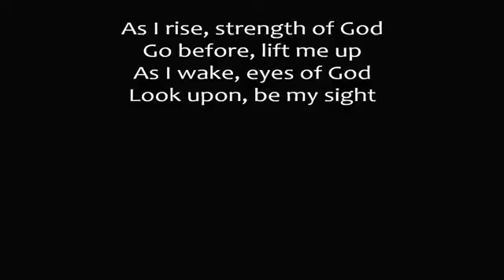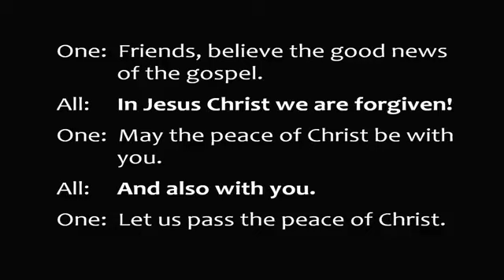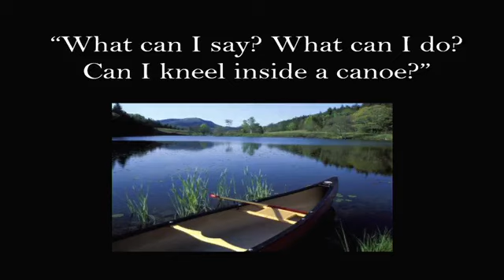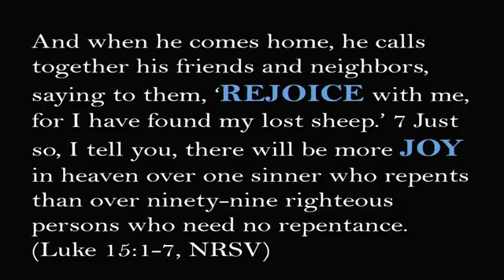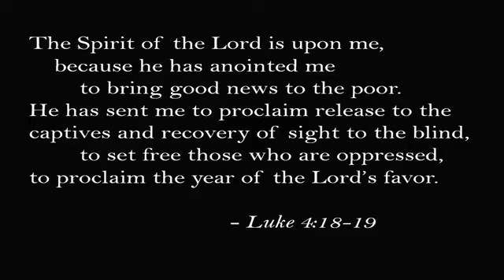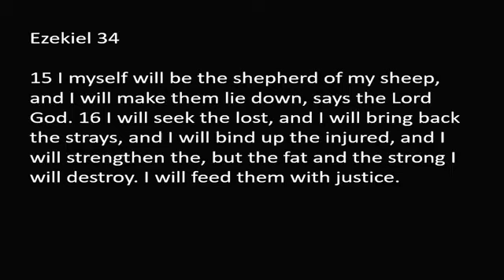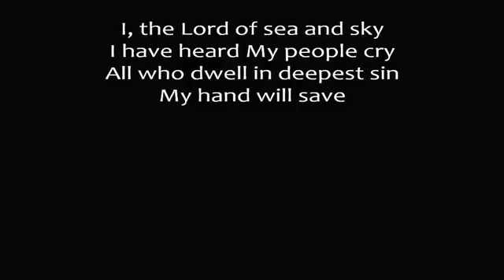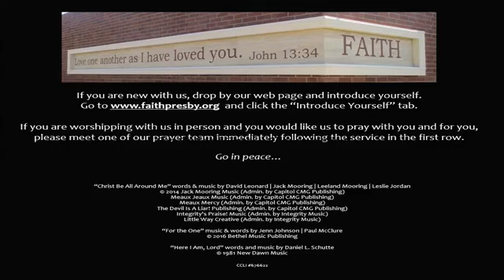Faith Presbyterian Church Sacramento